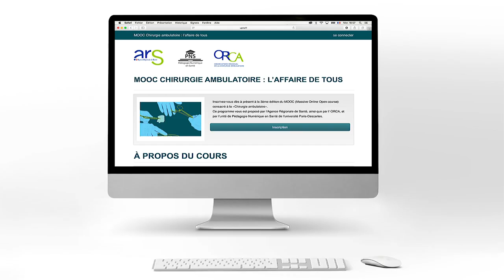MOOC Chirurgie ambulatoire : l'affaire de tous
pour accéder à l'ensemble des cours !